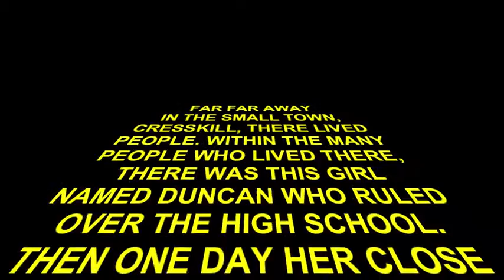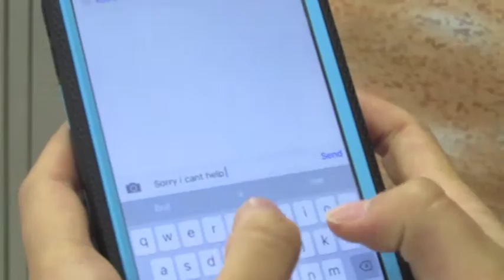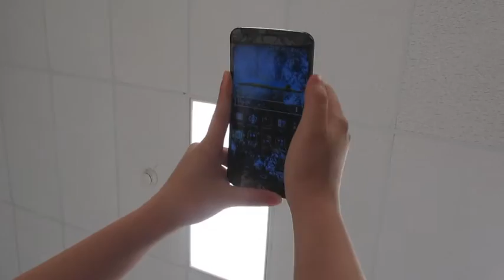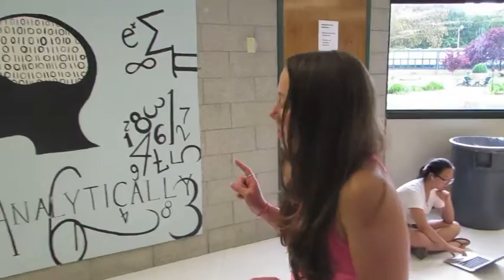macbeth raps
Period 1 AP Lang is awesome
* Jack McCaffrey

0:25
Wet Dreamz- J. Cole

Yea
Ayyy went it notin like that
First time
I walked through the hallways
So innocent
Then I got the app yikyak
So green
With the big yak
Knew it was wrong
But one time wouldn’t hurt
Then she got torn apart
In the jungle of girl world
Made me go crazy
Made me lose my sanity
Made me dream about my phone
Made me fear yikyak

Uhng she used to be notin’ like that
Got caught in a world of drama
Then she got the app yikyak
It turned everyone’s mind black

Well her friend here tell me that
She don’t stop fussin no
About how she was so mean
Became part of cyber bullying

10:54
Illionaire- Yggr

Unless you don’t want prom this year
you better keep your hands off
No one here can put a scratch on me
‘cuz my house got the most money

My clothes aren’t lined with silver
They are encrusted with pure gold
My cash can make your life disappear
How dare you be so bold

Ok you killed my bro
But at least it was in a fair battle
Now pay for your other crimes
Don’t try to hide in your castle

All your pitiful nonsense
Goes in one ear and out the other
I don’t fear you or anyone else
As long as you’re my neighbor

You’re fight is with me, tyrant
I’ll put an end to your corruption
I can do things that others can’t
 oh yeah? How so?
CUZ I’M FROM BARBADOS

Okey Dokey- Zico and Mino
12:54
Is that true? (YES!)
Okey dokey yo!
Okey dokey yo!
Seriously?? (YES!)
Okey dokey yo!
Aight, lalalalala lalalalalala

So there was this girl named Macy Beth
Who thought she was queen - cooler than the rest.
She tore down others to rise to the top.
And brushed it all aside when they flopped like-a mop.

When Tiffany went really cray.
All she said was “I need to slay.”
Macy Beth let her die (socially).
Then went on with her heartless battle cry.

After facing off in battle with Hillary,
Macy Beth went down in history.
The truth was revealed like a true story,
And the end result was legendary.

People didn’t really like her (NONO).
They thought that Melanie was so much BETTER.
After some time all the people HAD ENOUGH.
So they left the group of MACY BETH.

Okey dokey yo!
Okey dokey yo!
Seriously?? (YES!)
Okey dokey yo!
Aight, lalalalala lalalalalala